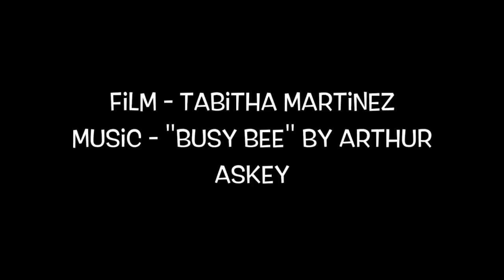Bee Bath - Nature Music Video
This dear little honeybee came to drink and wash at the birdbath in my backyard.

Filmed by me with Sony Alpha 58
"Busy Bee" song by Arthur Askey